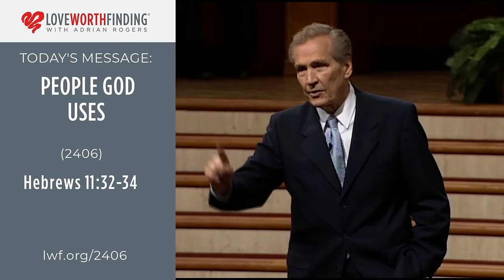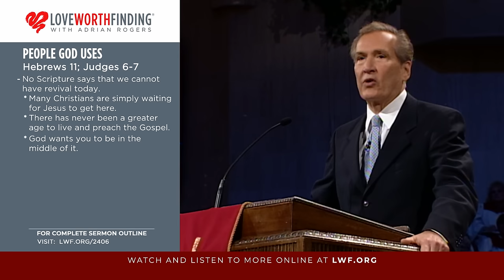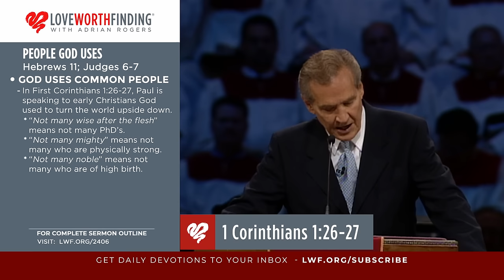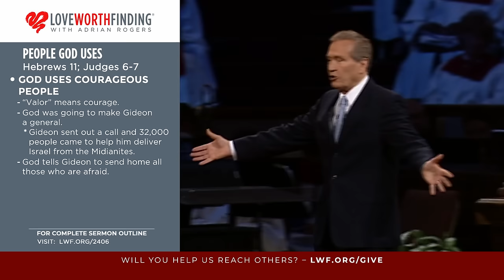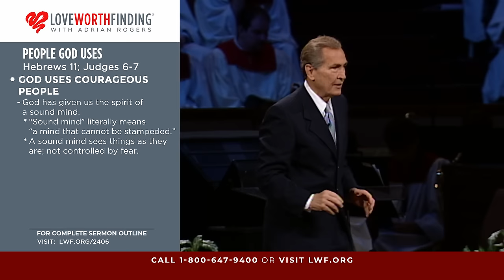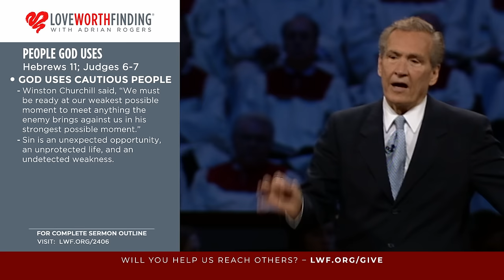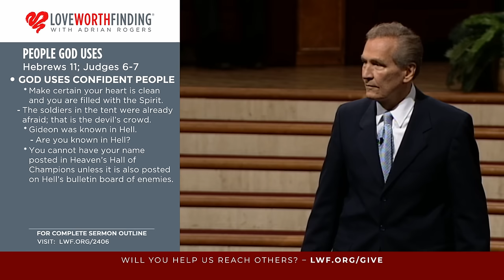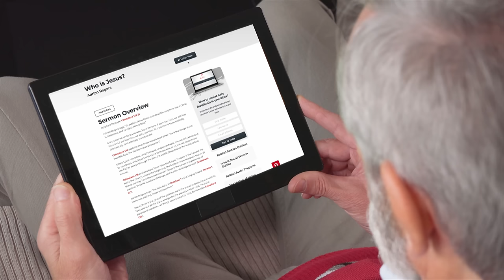Adrian Rogers: People God Uses (2406)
Sermon Overview
Scripture Passage: Hebrews 11:32-34

The champions of faith listed in Hebrews 11 give us an idea of the kind of people God uses to accomplish His mighty plans.

Hebrews 11:32-34 says, “...For the time would fail me to tell of Gideon… who through faith subdued kingdoms, worked righteousness, obtained promises, stopped the mouths of lions, quenched the violence of fire, escaped the edge of the sword, out of weakness were made strong, became valiant in battle...”

This passage reminds us of Gideon’s story in Judges 6-7 and shows five characteristics of people that God uses.

First, God uses common people.
By His Spirit, God turned Gideon, a once fearful farmer, into a valiant warrior.

God does not rely on our abilities, but on our availability to Him to work through us in extraordinary ways.

Second, God uses cleansed people.
Before God could send Gideon to battle, Gideon had to do away with the idols in His life and surrender in worship.

Adrian Rogers says, “An idol is anything you love, fear, serve or value more than God.” God will not use us if there is unconfessed sin in our lives. We must crush our idols, repent, and be cleansed from the inside out.

Third, God uses courageous people.
In Judges 7, God gives Gideon the command to send away soldiers who are afraid. This shows us that God can better use a smaller number of brave souls than a larger group of fearful ones.

As children of God, we have been given a spirit of power and love. This does not mean we become naturally courageous—it means we are filled with His Spirit.

Fourth, God uses cautious people.
We are called to be on guard at all times, ready to fight against the temptation to sin.

Adrian Rogers says, “Sin is a combination of an unexpected opportunity, an unprotected life, and an undetected weakness.”

Finally, God uses confident people.
Gideon led the charge with confidence because He knew God was with Him.

God gave them victory that day, and when we are confident that God is with us, we can be used in victorious ways.

God has mighty plans and He wants to use us to accomplish them. Make certain that your heart is clean. He may not use you the way you expect, but if you make yourself available to Him, He will use you.